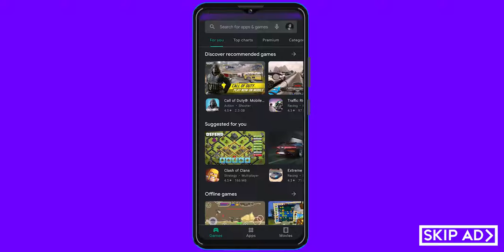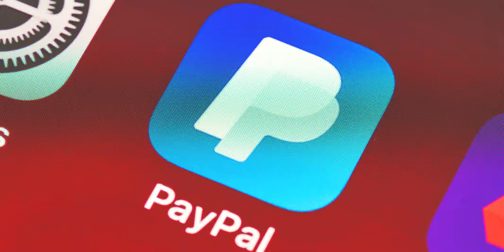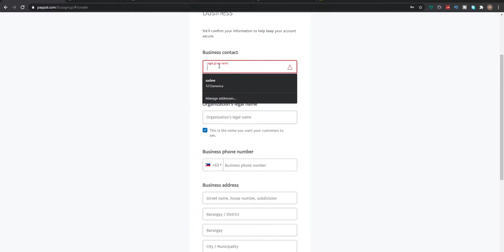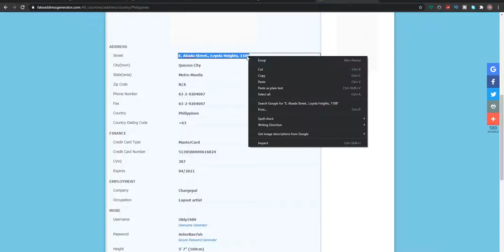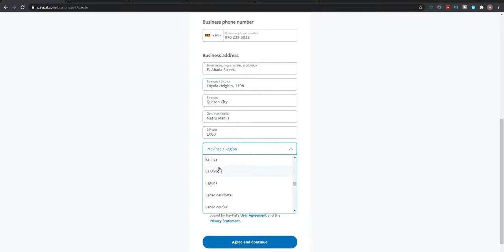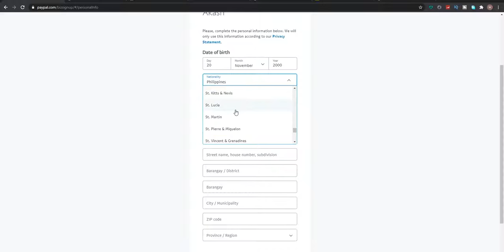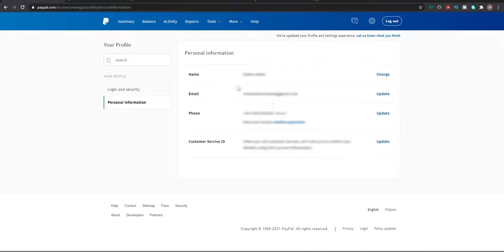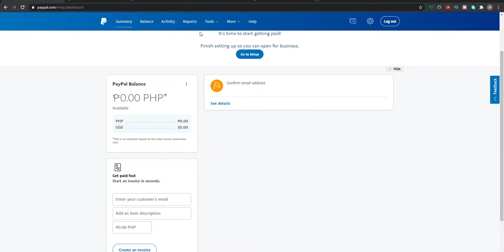How can I create a PayPal account in Sri Lanka 2021 | PayPal Sinhala 🇱🇰 |PayPal Money Sri Lanka 2021